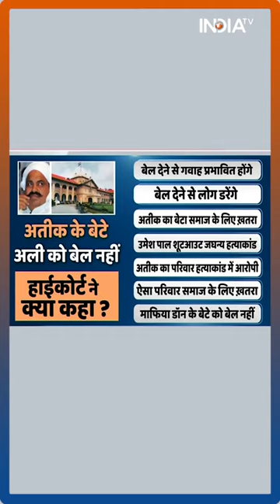High Court on Atique Ahmed : हाई कोर्ट ने अतीक के बेटे अली की जमानत पर क्या कहा ?